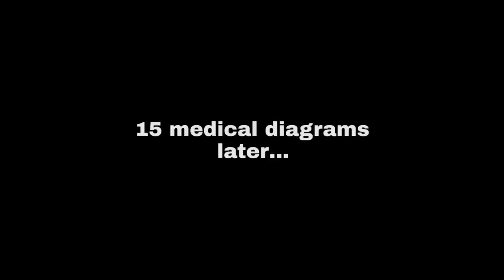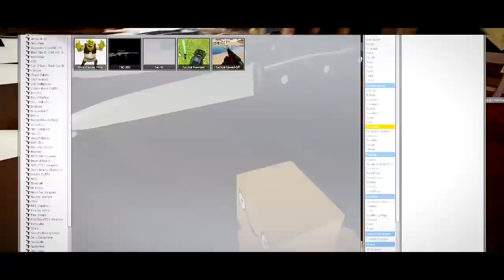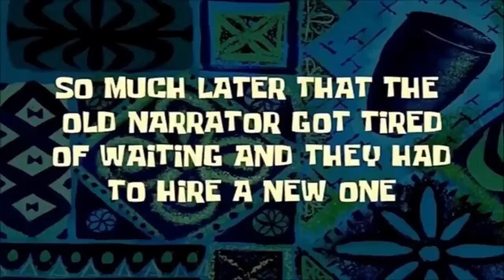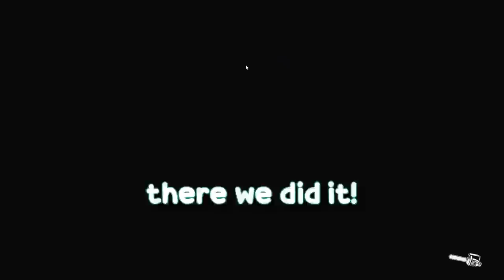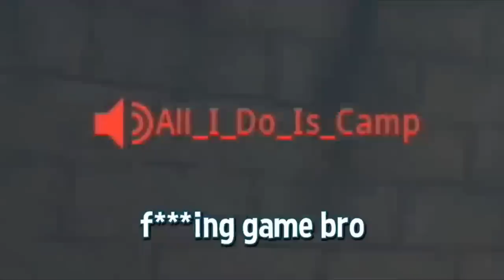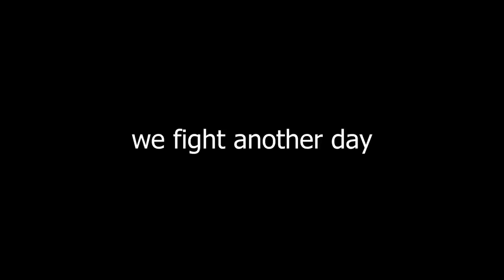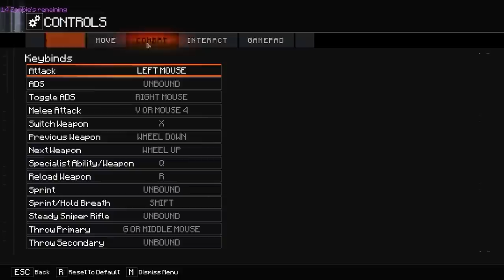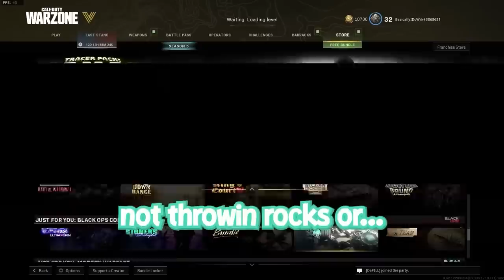THE BEST OF BASICALLYIDOWRK 2022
Thank you guys for your continued support! 2022 was a rough one